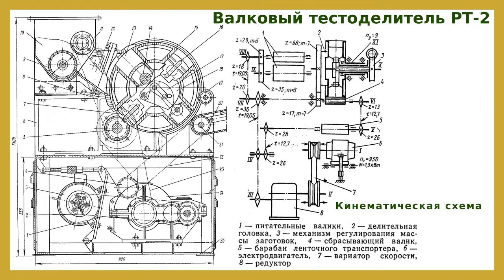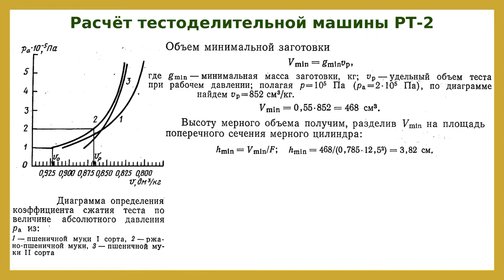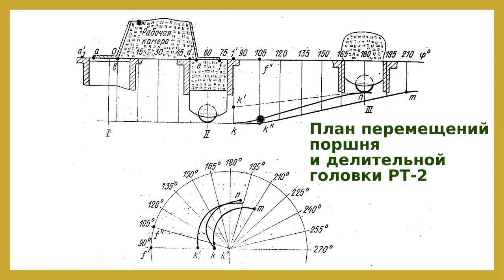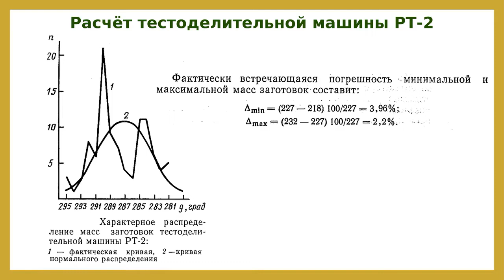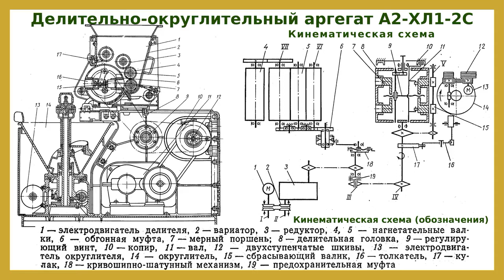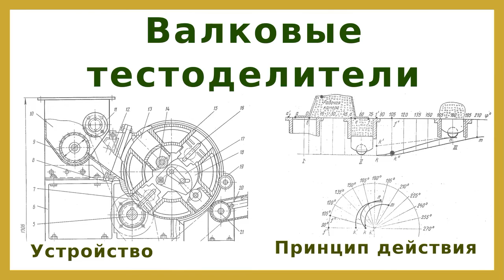Валковые тестоделители: устройство, принцип действия, цикл деления и нагнетания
Видеолекция о тестоделительных машинах с валковым нагнетателем и делительной головкой.
Эти машины применяют для деления пшеничного теста, поскольку они отличаются сравнительно мягким воздействием на тесто.

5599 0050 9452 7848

boosty.to/dgoncharovskiy

Давление, создаваемое нагнетателем в рабочей камере, зависит от диаметра валков и зазора между ними.
Валковые тестоделители обычно работают без стабилизаторов давления. Делительные головки многокарманные, но в большинстве конструкций под заполнением находится один карман.